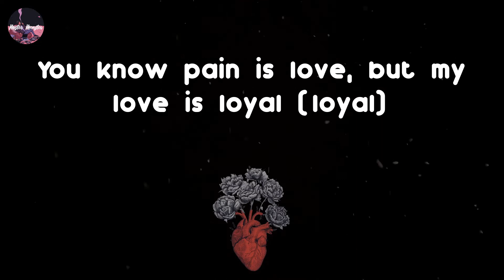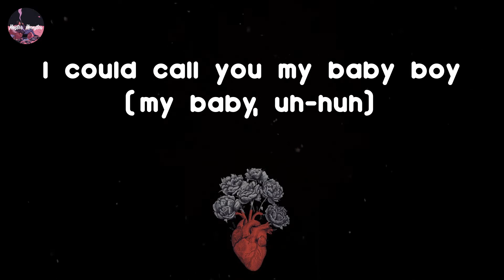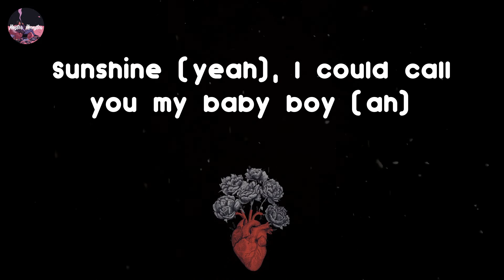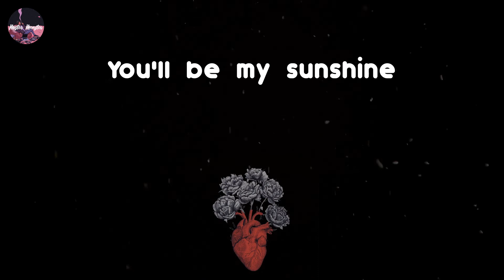Tyga - Sunshine (Lyric Video) | Lately, you've been on my mind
Tyga - Sunshine (Lyric Video)
Sunshine - Tyga Lyrics

Sunshine - Tyga lyrics:
Yeah
Baby girl
Come on
Sunshine, I could call you my baby boy (uh-huh)
You could call me your baby girl (yeah)
Hit me up, we can spend time (let's spend)
I know you wanna chill with a player (chill)
But all you gotta do is keep it real with a player (keep it real)
Just answer your phone whenever I call (call)
Calm me down, pick me up whenever I fall
I like 'em short and tall, slim and thick
I like 'em cute and sweet, ghetto and fit
Hop your ass in that Benz 'cause you like my style
You know me, I'd do anything to make you smile
I need a lady in the streets, sneaky link
Gotta watch how you move, what you get is what you see
Out of sight, out of mind, but I still adore you
Just hit me on the FaceTime, I never ignore you
You know pain is love, but my love is loyal (loyal)
I know you heard stories, but that was before you (before you)
Can I CC and Christian Dior you? (Can I?)
You ain't worried about girls 'cause you know this all you (wait)
Sunshine (yeah), I could call you my baby boy (baby, yeah)
You could call me your baby girl (baby, come on)
Maybe we could link tonight (tonight, just me)
I could be your sunshine
I could call you my baby boy (my baby, uh-huh)
You could call me your baby girl (yeah, oh)
Hit me up, we can spend time (spend time)
I know you wanna chill with a player
But all you gotta do is keep it real with a player
Keep it real and maybe
Maybe we can spend some time (uh)
Look
I need that real love, talkin' Bobby, Whitney (Whitney), and I keep it with me
I don't got no girl, I'm picky (nah) 'cause I gotta know you with me (woo, woo)
'Cause shit could get sticky (yeah), that's why I keep a Glizzy (Glizzy)
Ridin' 'round through my city (city), just in case I see a Dizzy (Dizzy)
That bitch my everything (thing), dripped in Alexander Wang (Wang)
She come from a broken home (home), now she got the finer things
Small peanut butter ring, eleven karats on the ring
I spoil my bitch, who said, "Love don't cost a thing?" (Thing, thing)
I saw you front of the Louis store (store) with your Louis fur (fur)
Coolin' with your girls (girls)
Honey blonde hair, thick thighs (thighs), nice hazel eyes (eyes)
Bag got Italian stitches (stitches), you know how to pick it
So I hopped out the coupe (coupe), and I hopped in pursuit ('suit)
Like, it's Big Papi Locsta, Mr. Spin-in-Rovers (Rovers)
Look up, my face is on a poster (poster)
You don't got no ring, that's a sign (sign), baby, swing your nine
Sunshine (yeah), I could call you my baby boy (ah)
You could call me your baby girl (woo, woo)
Maybe we could link tonight (tonight)
I could be your sunshine (sunshine)
I could call you my baby boy (baby, uh-huh)
You could call me your baby girl (baby, yeah)
Hit me up, we can spend some time (spend time)
Lately, you've been on my mind (lately, I'm just so tired)
Let me light the way
I could be a brighter day
You'll be my sunshine